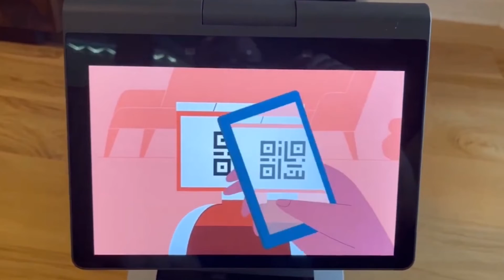The Rise of Female Humanoid Robots Is the Future of Women at Risk: Elon Musk's Female Robots!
The rise of female humanoid robots has sparked a monumental shift in technology. In this groundbreaking video, we'll explore female humanoid robots as the future of women at risk.

The rise of female robots with advanced abilities has been a notable trend in the field of robotics and artificial intelligence. These robots are designed to perform a wide range of tasks and functions, from assisting with household chores to aiding in healthcare and research.

Female robot designs are also used in industrial and service settings, where they perform various tasks such as customer service, cleaning, and even cooking. These robots may have humanoid features or be designed as stationary machines with female voices and personas to enhance human interaction.

The rise of female robots raises important ethical and societal questions. Concerns include the reinforcement of gender stereotypes, objectification of women, and potential social implications when robots designed to mimic females are used in caregiving or service roles.

These female robots showcase the progress made in creating lifelike and capable humanoid robots. Their abilities range from natural language processing and conversation to recognizing emotions and providing assistance in various domains.

However, while female robots offer potential benefits in various fields, their development and use must be approached with careful consideration of ethical and societal implications to ensure they contribute positively to our society and culture.

Time Stamps:

0:00 Intro
0:55 MIM
2:04 ERICA
3:04 MELA
4:17 DESDEMONA
5:21 POPPY
6:39 UNIVERSAL WORKER
7:17 ROBONAUT 2
8:01 ASTRO
8:33 SAMANTHA

Delve into the revolution, witness innovation redefine boundaries, and uncover the power shaping tomorrow's world. Learn about the incredible technology behind these remarkable creations and how they're changing the way we live and work. Don't miss out on this exciting glimpse into the world of robotics, AI, and innovation.

We hope you enjoyed this video. Make sure you click the "Like" button and share this video with your friends and others who might also be interested in learning more about the rise of female humanoid robots is the future of women at risk: Elon Musk's female robots!

1. Ameca Robot's